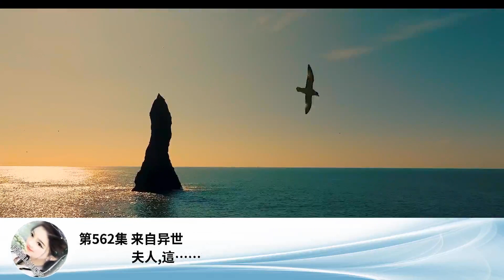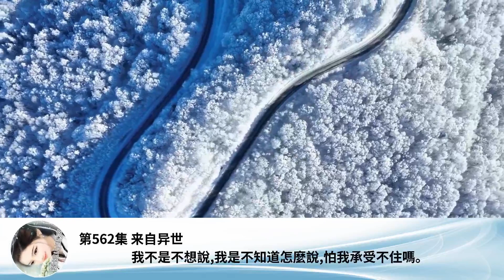第562集 來自異世